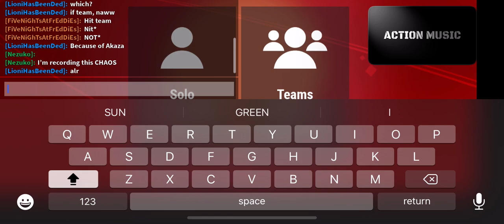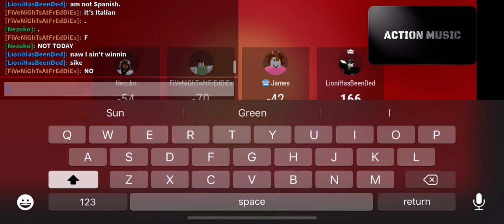UNO BATTLE WITH FRIENDS 👹 (warning: a lil war)